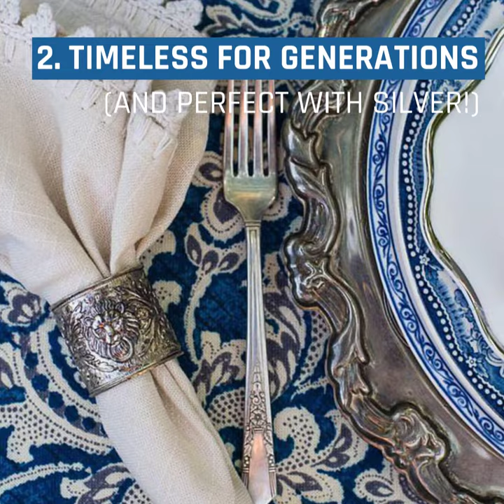5 Reasons to Love Blue and White Porcelain & Pottery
There are many reasons to love the classic color palette of blue and white porcelain and pottery. Here are 5 of ours. Shop hundreds of pieces of blue and white porcelain and pottery in every price range